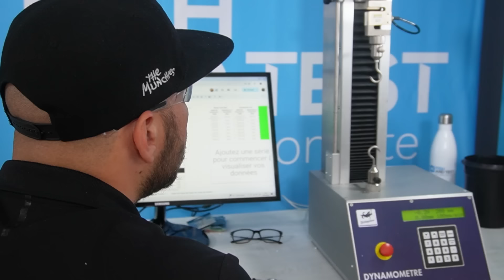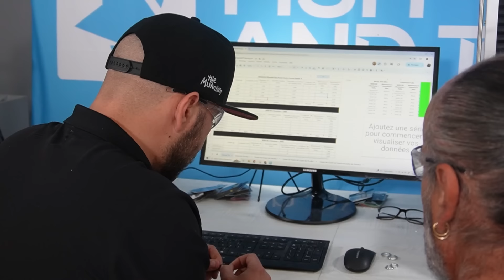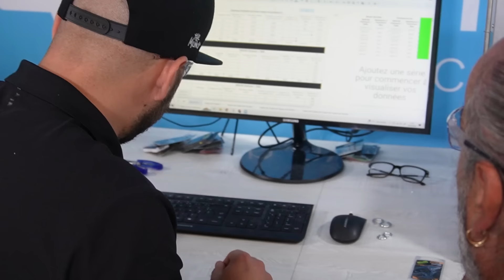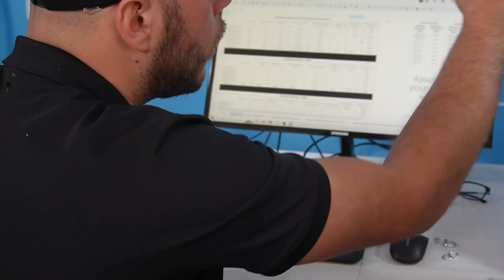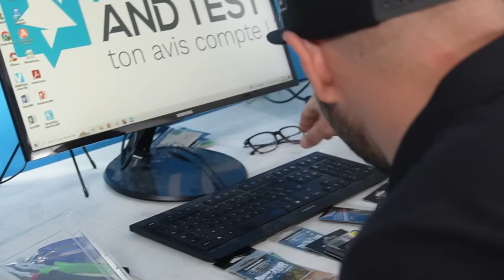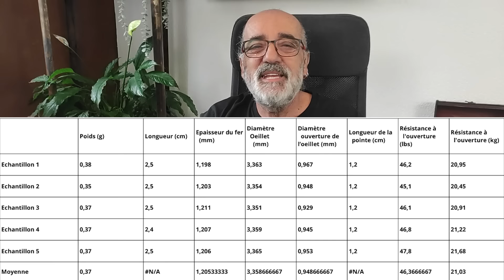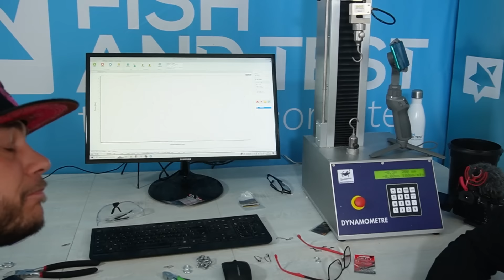Tests des Hameçons Carpe - Vous allez tout savoir !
J'ai passé une journée dans le Jura chez « Fish and Test », pour des tests sur les hameçons carpe du marché.
Avec les données qui ont été récoltées, je peux dire que maintenant, j’ai des billes comme on dit pour vous donner des informations qui sont véritables, car récoltées selon un protocole fiable, et après plus de 300 tests effectués. Nous n’avons testé que 60 références d’hameçons, car en une journée il est difficile de faire plus, en sachant que nous avons fait cela pendant près de 10 heures durant. Le marché comporte des milliers de références, il est bien évident que de tous les tester est impossible en si peu de temps.
Cependant je vous expliquerais aussi en fin de vidéo, comment cette base de données va s’enrichir, au fil des semaines des mois et des années sur le site web « Fish and test ».

Vous voulez porter des vêtements avec des designs travaillés, voici le lien de ma boutique de vêtements et Goodies :

WILD CARP FISHING 1969 route de Lyon 69700 MONTAGNY

Sous-titres :
J’ai adapté mes vidéos, pour les personnes sourdes et malentendantes, en réécrivant en totalité les sous-titres, pour qu’ils soient le plus près de la réalité de la vidéo. Cela permet aussi, de suivre mes vidéos, dans le cas où, vous vous trouvez dans un environnement qui ne vous permet pas de mettre le son, ou de porter des écouteurs.